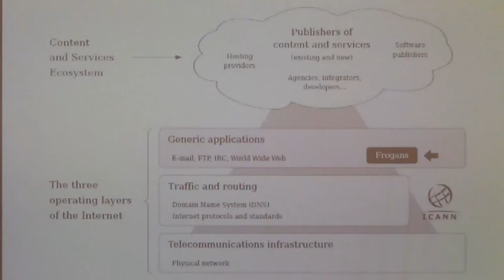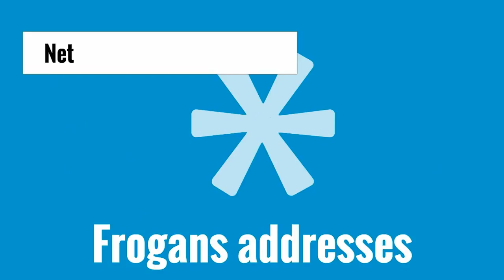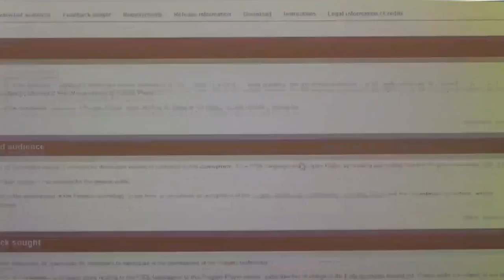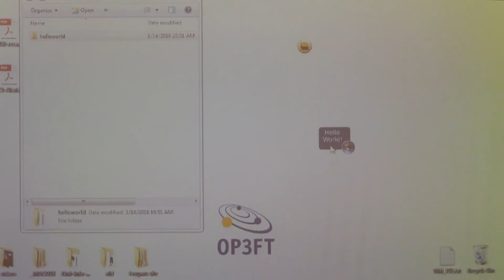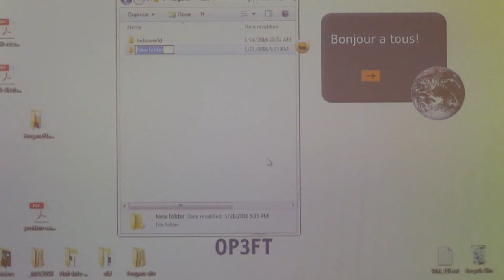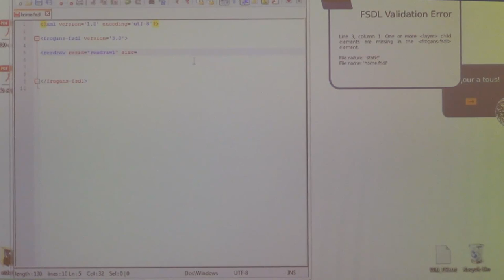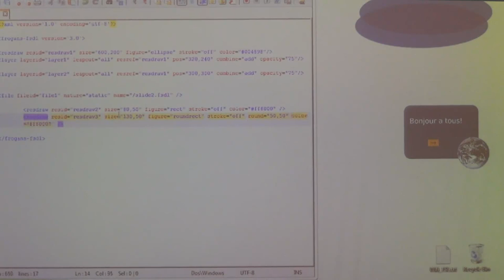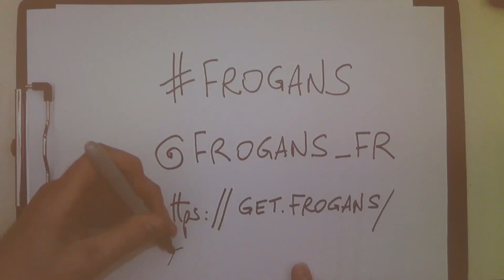La technologie Frogans - Pré-Fabrique de l'Innovation - Saint-Étienne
21 janvier 2016, présentation de la technologie Frogans dans le cadre de la Pré-Fabrique de l'Innovation à Saint-Étienne

Ordre du jour :
0:00:00 - Introduction, par Gaëlle Dechamp, Université Jean Monnet, Responsable du Master Prospective design
0:02:42 - Présentation du projet Frogans, par Philippe Collin, OP3FT, responsable de l'aide à l'innovation
0:13:13 - Qu'est-ce que la technologie Frogans, par Jean-Emmanuel Rodriguez, OP3FT, en charge du partage de la connaissance
0:22:16 - Réponses aux questions des participants (élèves, enseignants et autres)
0:43:50 - Tutoriel débutant : créer votre premier site Frogans avec FSDL et Frogans Player for Developers
1:34:35 - Conclusion

Crédit vidéo : Amélie Mancebo, IRAM